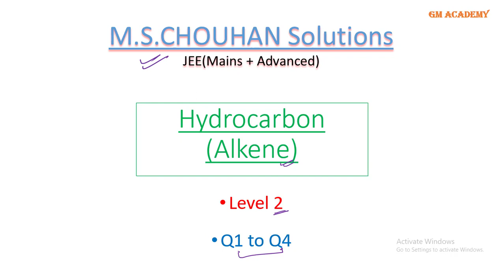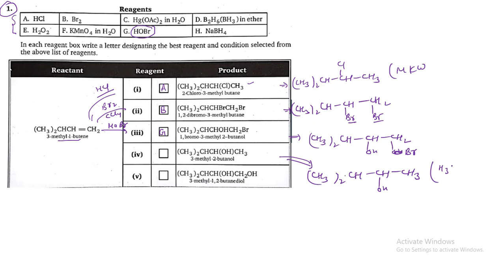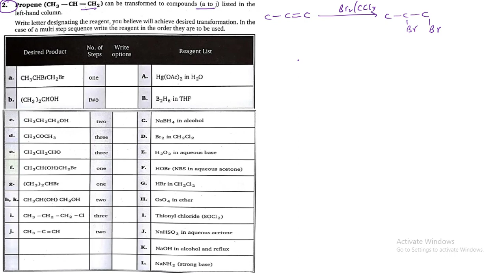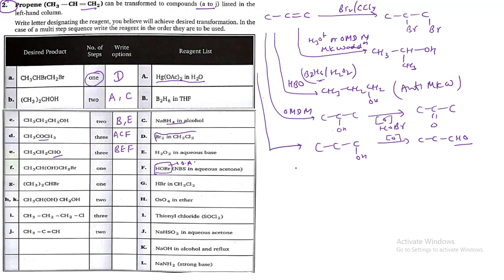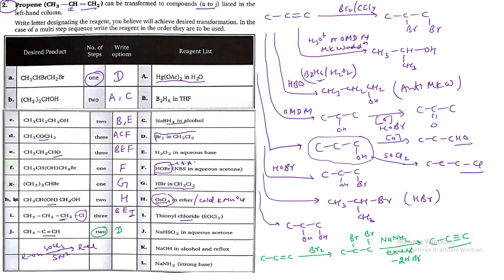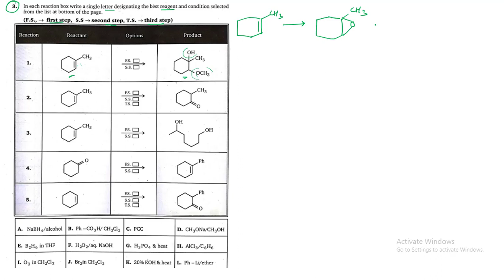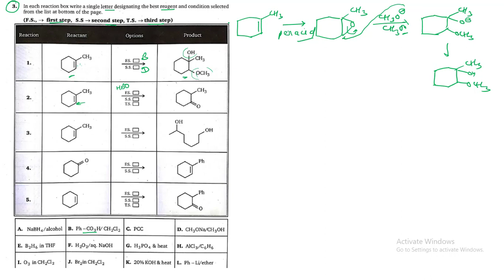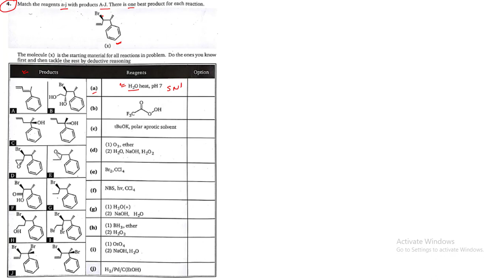Alkene | Level 2 | Q1 - Q4 | M S CHOUHAN SOLUTIONS | GM Academy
In this Video we explain detailed solution of Alkene Level 2 (Q1 - Q4) || M S Chouhan Solutions || GM Academy

NCERT BOOKS :-
Class 11 :- Physics